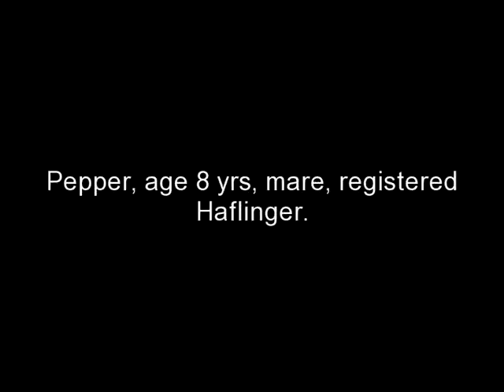Pepper 11/18/10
Pepper is an 8 year old mare, Registered Haflinger. 14.3 hands, trained to ride and drive. Suitable for any adult or child. Very gentle and patient. She is for sale in Fredericksburg, Ohio.